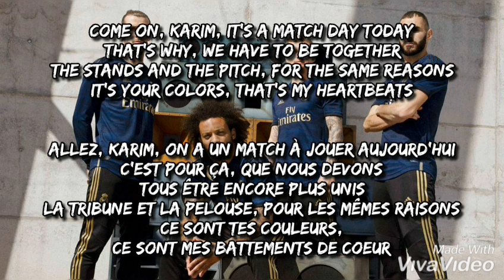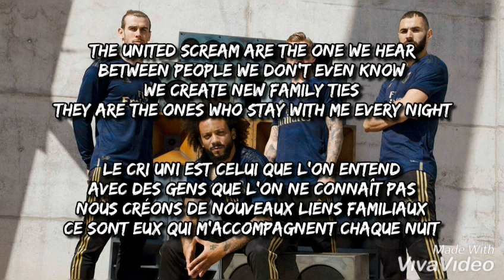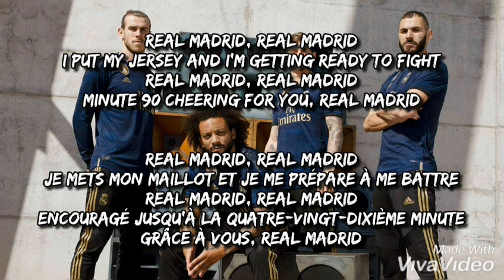(English/Français) Real Madrid- If You Create The Noise